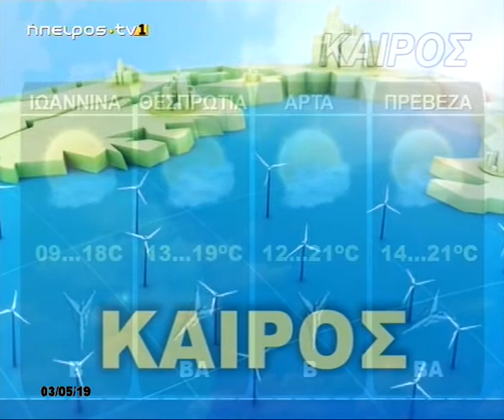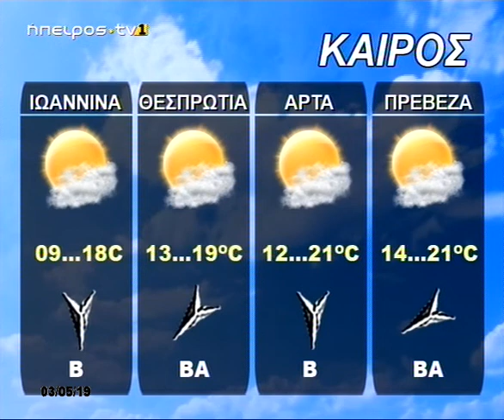Ήπειρος Tv1 | Κεντρικό δελτίο ειδήσεων | 03/05/2019